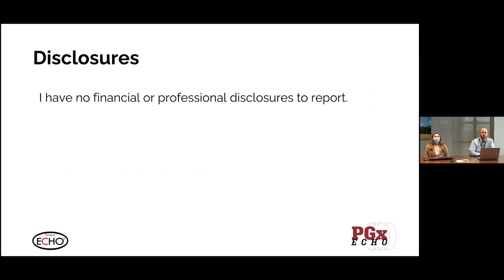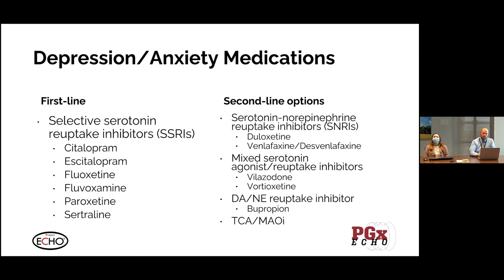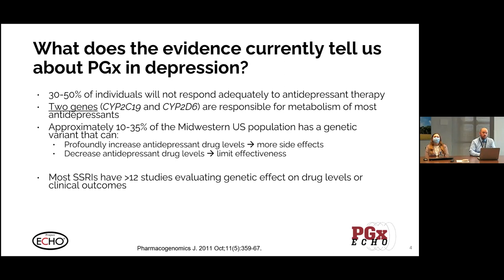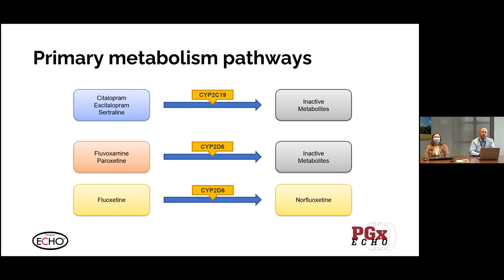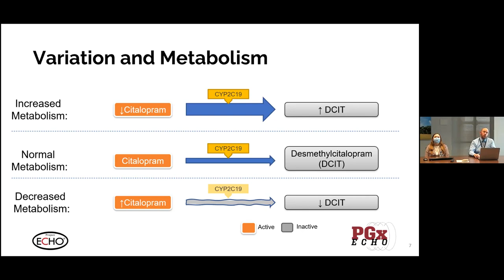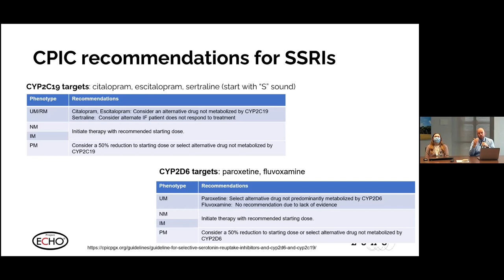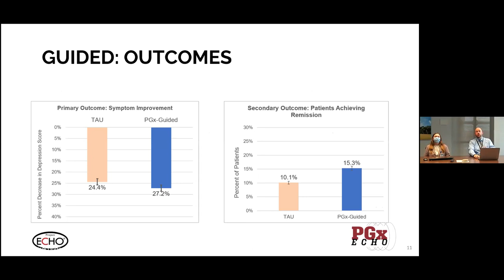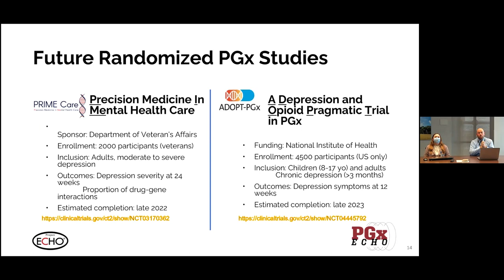Pharmacogenomics of SSRI Antidepressants | December 17, 2021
Recording of the didactic presentation from the December 17, 2021 PGx ECHO Session presented by Jordan Baye, PharmD, MA from Sanford Health / Sourth Dakota State University in Brookings, South Dakota.

z.umn.edu/pgxecho

This video content has been made available for informational and educational purposes only and is not a substitute for professional medical advice, diagnosis, or treatment. Always seeks the advice of a qualified healthcare provider with any questions you may have regarding a medical condition or treatment. Never disregard professional medical advice or delay seeking it because of this content. The use of any information provided is solely at your own risk.